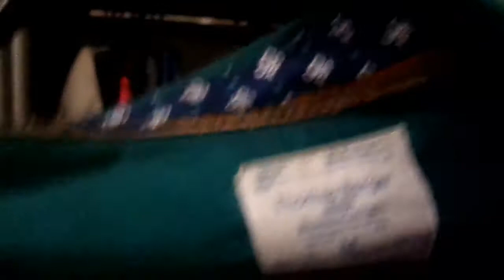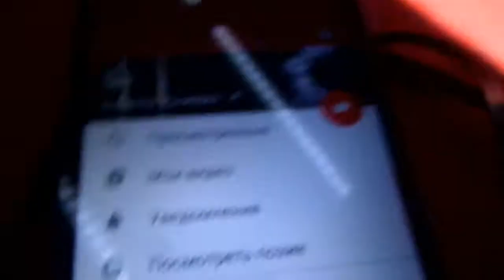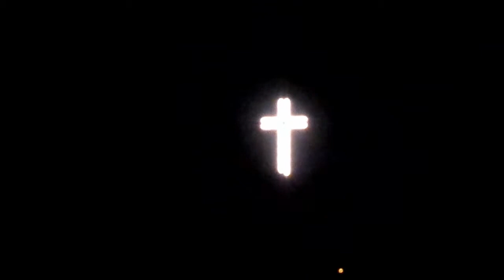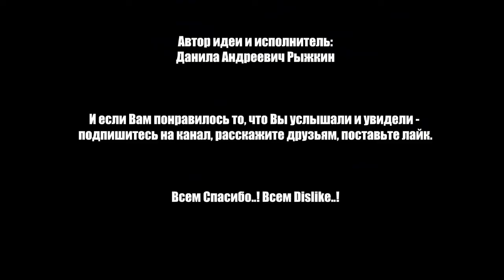Италия, Верона, Свадьба, пропаганда ... связей! [День Жида]